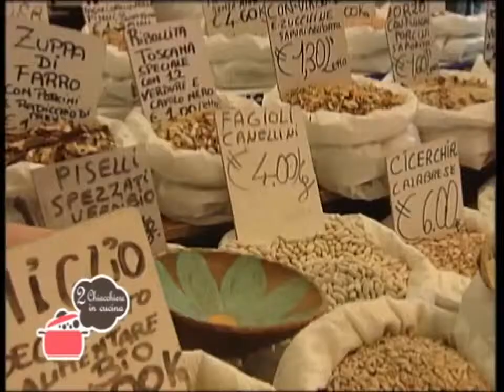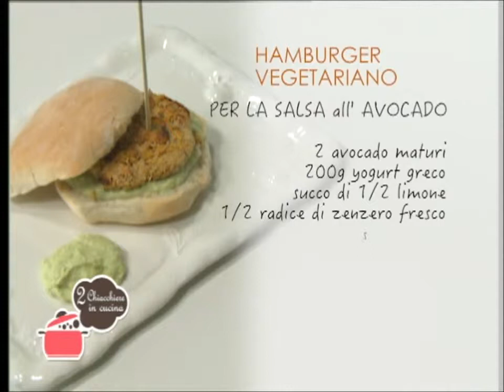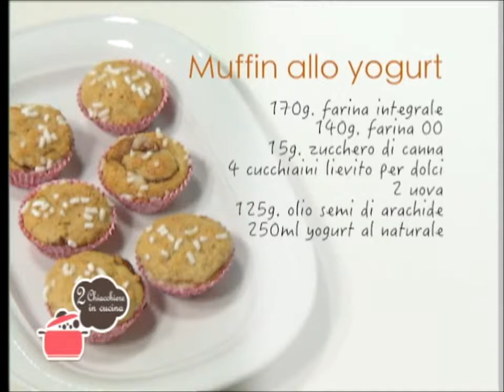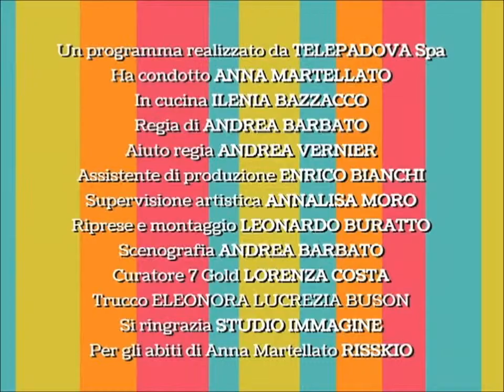2 Chiacchiere in cucina - 25 - Andrea Pennacchi - Hamburger di fagioli - Muffin allo yogurt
Ricette: Hamburger di fagioli - Muffin allo yogurt